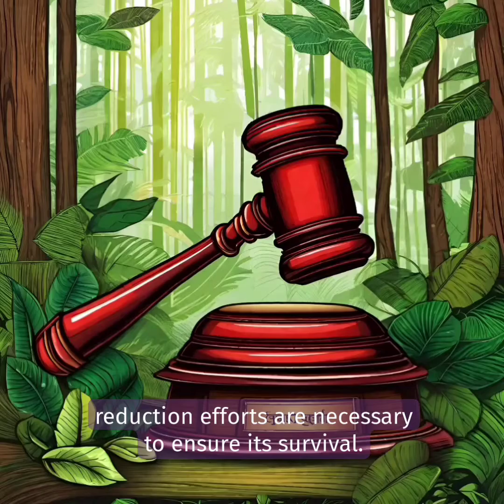The Chinese Pangolin: A Mysterious Species in Peril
for day two of North & East Asia week, let's take a look at the Critically Endangered Chinese Pangolin.